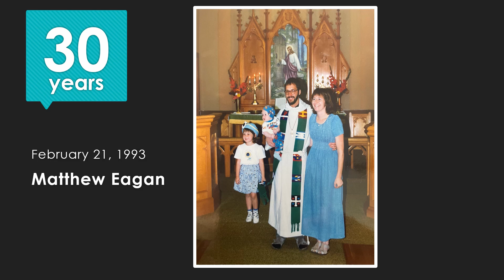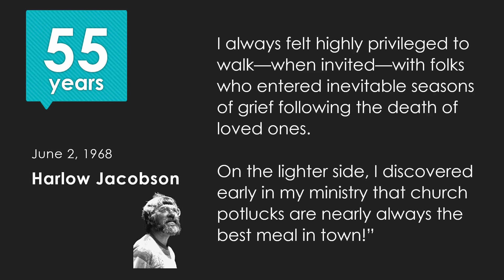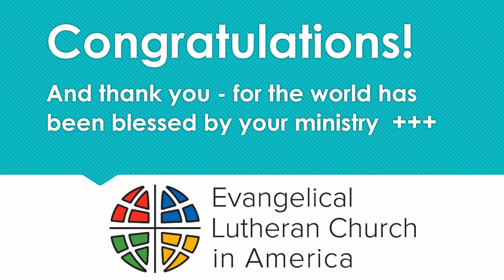Rostered Leaders 2023 Anniversaries